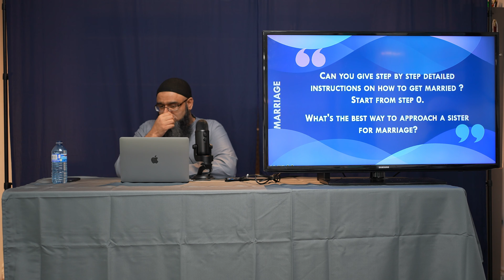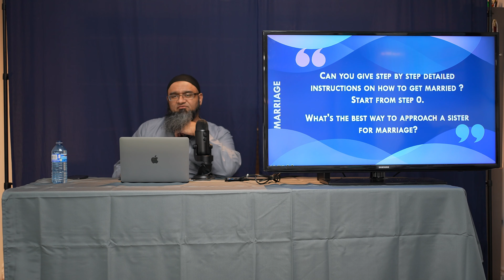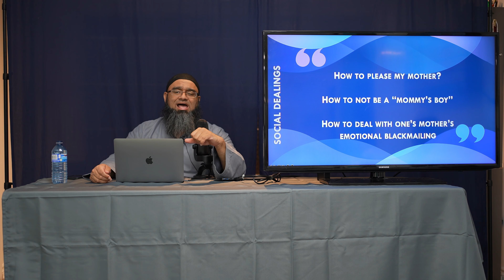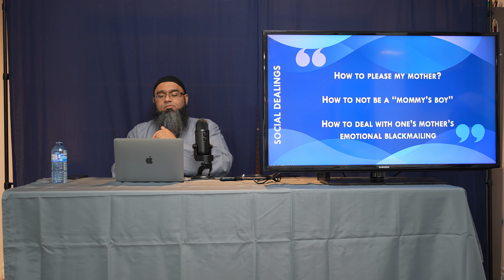Session 2 of Asking for a friend - Anonymous Islamic Q&A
The second session of asking for a friend, our anonymous Islamic Q&A program held at EPI.

We received around 60 questions ranging from:

Aqidah
Doubts
Financial dealings
'Ibadah
Knowledge
Marriage
Miscellaneous
Politics
Social Dealings